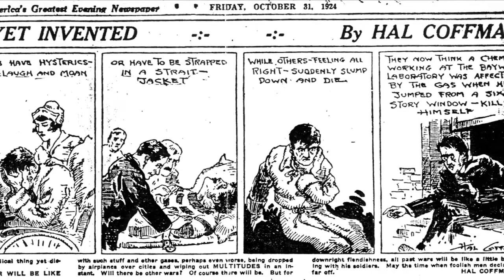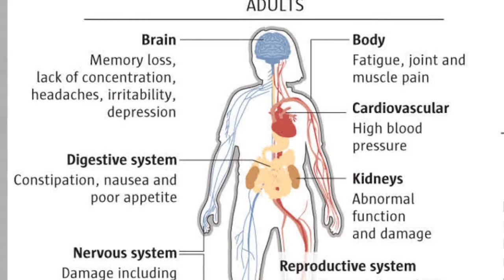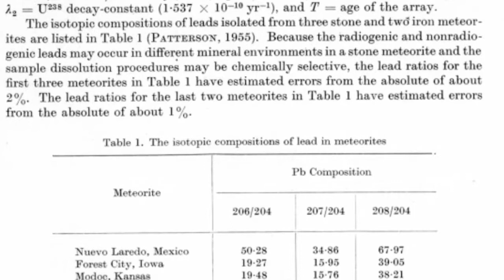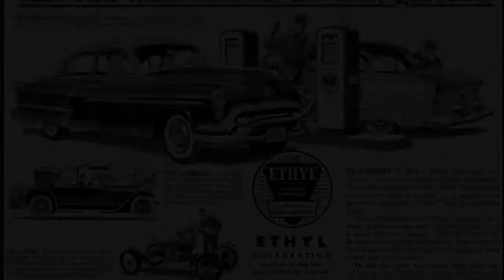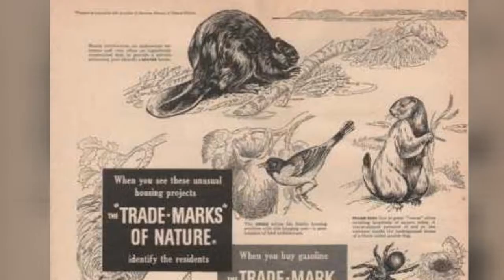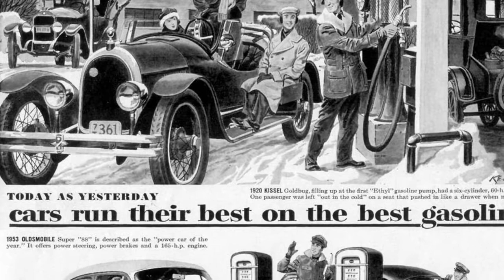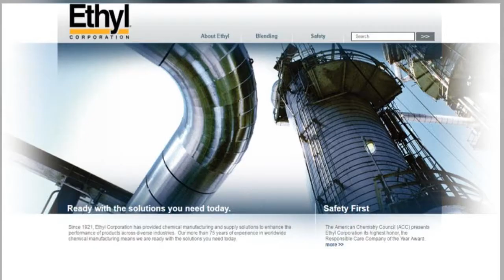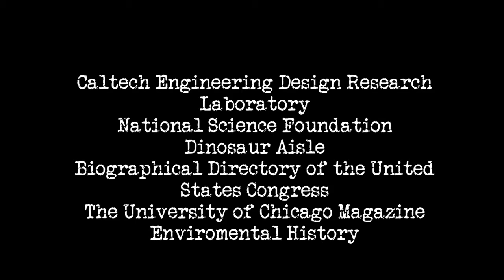NHD Clair Cameron Patterson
A documentary created by my students to compete in the 2017 "Taking a Stand in History" National History Day Competition in Washington State.